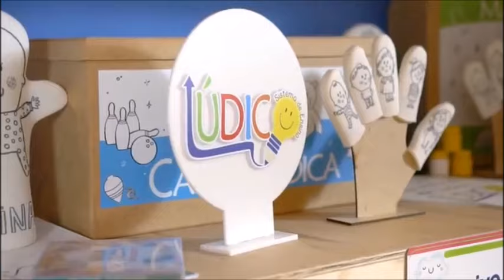Casa Lúdica de Itapema: Mais que uma loja de brinquedos, um lugar para ser feliz!❤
📢 Mais que uma loja de brinquedos, um lugar para ser feliz!❤
📍Nosso endereço: Rua  248, nº 741 - Meia Praia, Itapema - SC.

⛳🥅🌈 A Casa Lúdica oportuniza o acesso fácil e seguro a brinquedos educativos que ensinam através da diversão e evitam conflitos emocionais, dependências tecnológicas, dificuldades motoras e cognitivas. ℹ⚜

Que tal levar seu filho para brincar e ainda aproveitar e comprar os brinquedos que ele precisa?🙂

Na Casa Lúdica Itapema você pode deixar seu filho brincando no playground e brinquedoteca enquanto escolhe os brinquedos dele!👦👧

Loja de brinquedos educativos é aqui na Casa Lúdica Itapema. 🥰
O mundo fica melhor com brinquedos 🥰

[VD] CASA LUDICA #1